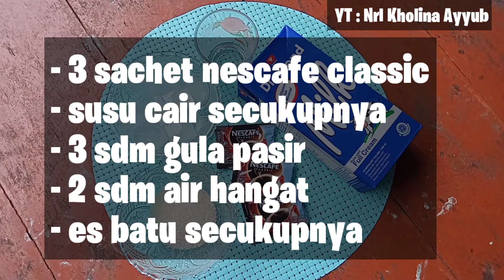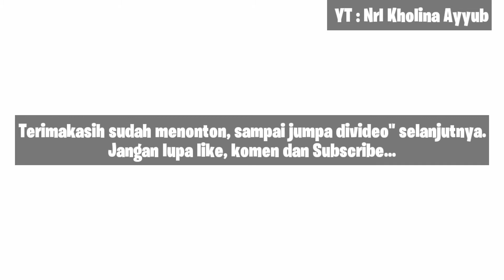DALGONA COFFEE VIRAL ! | Takaran Sendok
Bahan-bahan :
- 3 sachet nescafe classic
- susu cair secukupnya
- 3 sdm gula pasir
- 2 sdm air hangat

You Tube : Nrl Kholina Ayyub

dalgona coffee /own version simple and easy,dalgona coffee ovalette,